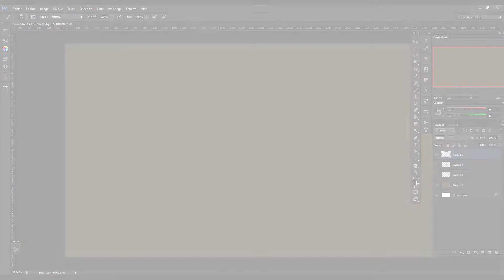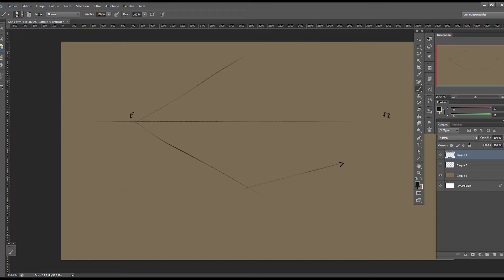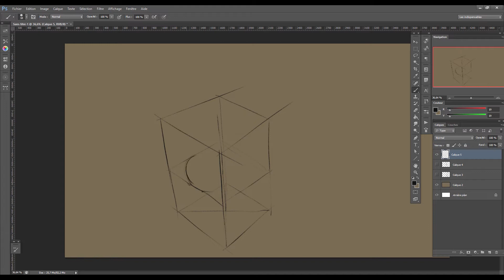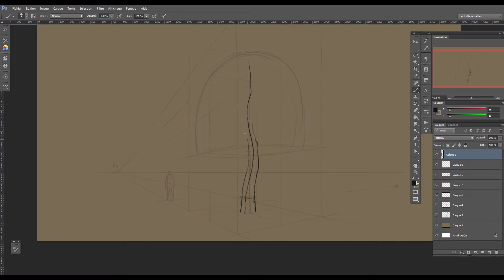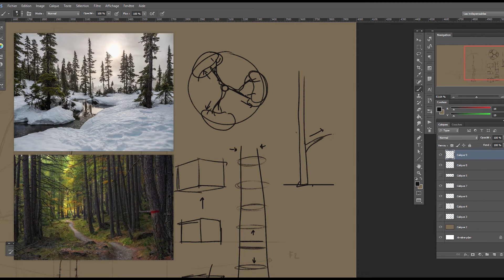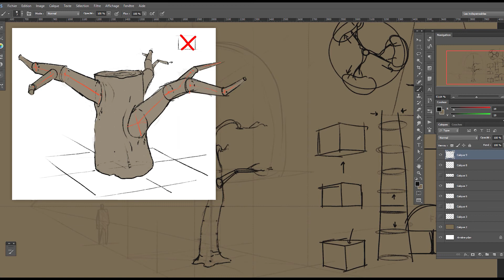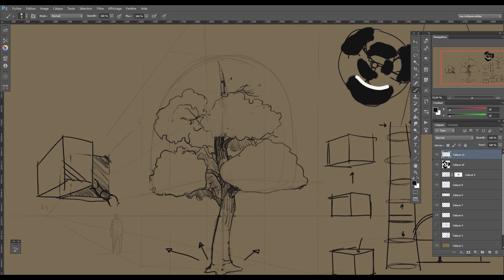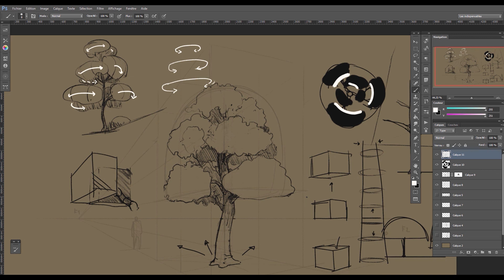Comment dessiner un arbre [en perspective]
Dans cette nouvelle vidéo, je vous montre comment utiliser la perspective pour comprendre et dessiner un arbre en volume.
00 :36 - dans un premier temps je vous parle d’une erreur courante quand on débute en dessin
02 :35 – je vous montre un exercice pour simplifier le dessin d’un arbre en perspective
08 :12 – nous verrons enfin comment utiliser la perspective pour dessiner le tronc, les branches et le feuillage.

-Mes formations :
Apprendre la perspective d’intérieur :

3 – Oh My de Patrick Patrikios
4 – Drop de Anno Domini Beats